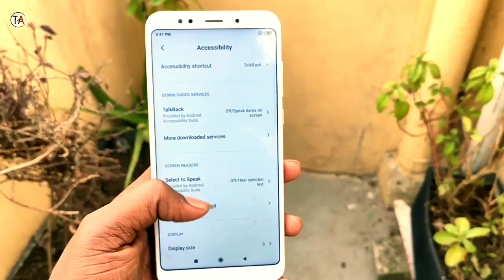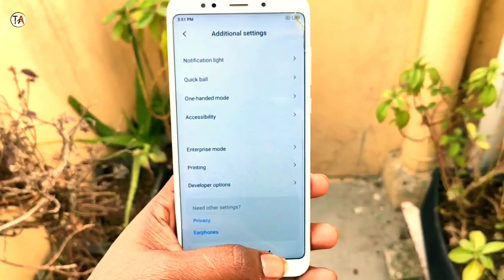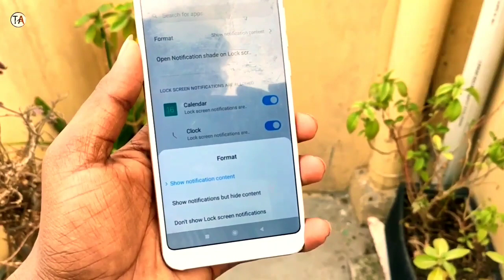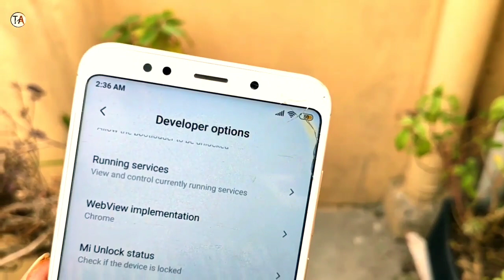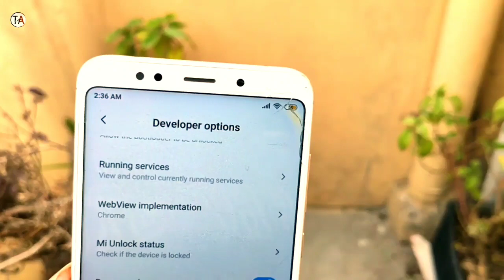Top 4 MIUI 11 Most Useful Hidden Features & Settings do you know For Xiaomi You Don't know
Hello Guy's & Welcome Back To Another's Video In This Video I am Going To Show MIUI 11 Top 4 Hidden Features For Xiaomi Devices | So Watch Till To End

Content

Top 4 MIUI 11 Hidden Features For Xiaomi Devices

Ager Video Achi Lagi Ho To Video Ko Like Jaroor Krna ❤️❤️
Miui11hiddenfeatures#top5miui11features#xiaomi

All content used is copyright to tech slap, Use or commercial display or editing of the content without proper authorization is not allowed.

miui 12#redmi#miui 12 update#miui 12 features#xiaomi miui 12#miui 12 theme#miui 12 hidden features#miui 12 download#miui 12 release date in india